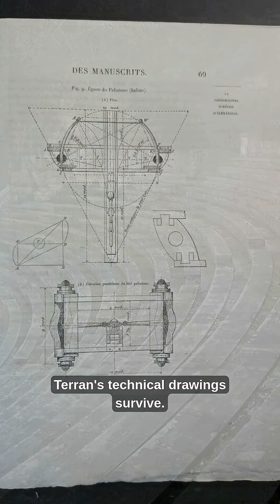Ancient Greeks Built ROBOTS That Serve Wine Automatically (Scientists Are SHOCKED) 🍷🤖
🤖 ANCIENT ROBOTS THAT ACTUALLY WORKED!

Meet Heron of Alexandria - the Greek genius who built AUTOMATIC SERVANTS 2000 years ago!

These weren't toys - they were sophisticated machines that:
✅ Poured wine with PERFECT precision
✅ Ran entire theaters automatically
✅ Used complex gear systems (no electricity!)
✅ Still work when reconstructed today

🔬 VERIFIED BY MODERN SCIENCE:
- Original manuscripts survive
- Museums have working replicas
- More complex than early computers
- Pure mechanical engineering genius

The craziest part? We LOST this technology for centuries and only recently figured out how they worked!

🎭 Heron's automated theaters had:
- Moving scenery
- Mechanical actors
- Synchronized sound effects
- All powered by weights and pulleys!

Tomorrow: Roman fountains that flow UPHILL 🌊⬆️